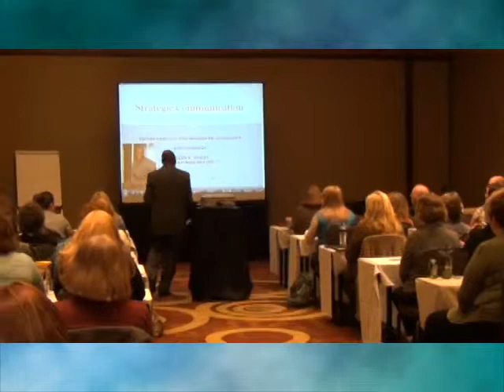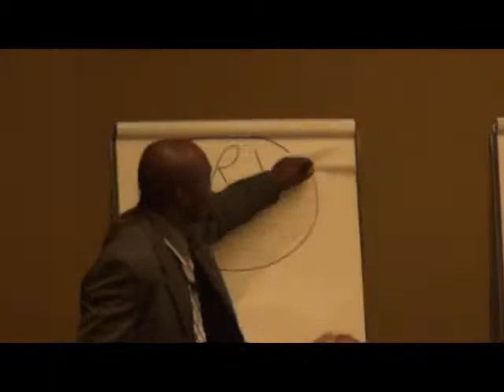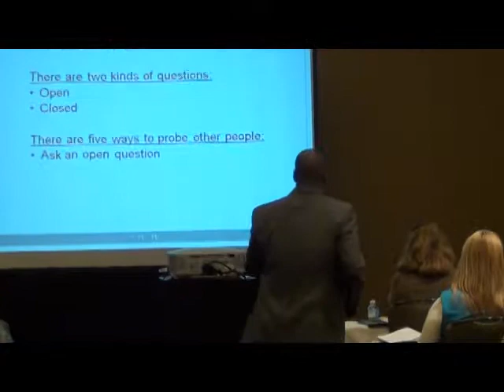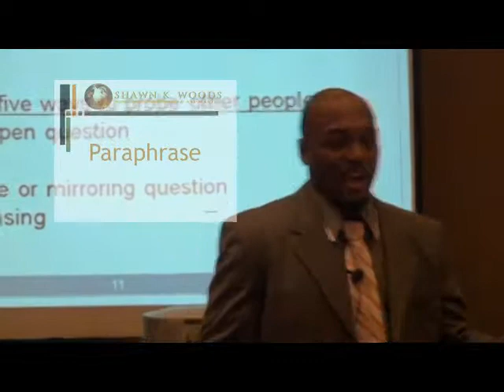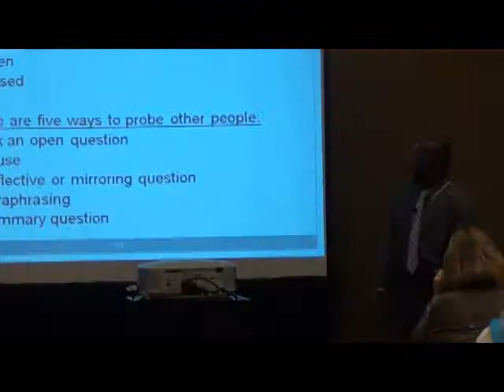Strategic Communication By Shawn K. Woods & Associates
Seminar on Strategic Communication

Shawn K. Woods and Associates (SKW) is a Training & Development and Executive Coaching Resource that's been used to cultivate, inspire and encourage diverse audiences to find their passion, execute their plans and make personal and professional decisions that will allow you to Maximize Life's Journey. Through SKW's POWERFUL motivational messages shared in lectures, seminars and workshops, individuals have been able rethink their Next Steps, remove the fear of failure and rejection from the minds and empower themselves to find their passion and purpose in life, chase their dreams and REACH their Full Potential.

As a Coach, Mentor and Advisor to those who have been fortunate enough to attend one of SKW's dynamic speaking engagements, Shawn and his team have been able to nurture and motivate individuals, teams and organizations to follow their dreams, enhance their lives and perform at a higher level for success. If you are ready to experience the EMPOWERMENT that Shawn K. Woods and Associates has to offer, you'll take advantage of this opportunity. Everyone needs a little encouragement and these powerful workshops and keynotes are designed to inspire individuals to Invest in Their Future and Chase Their Dreams.